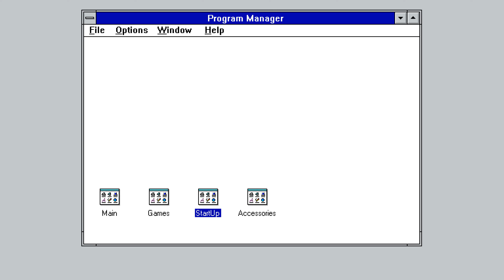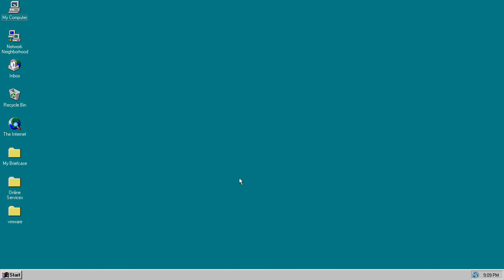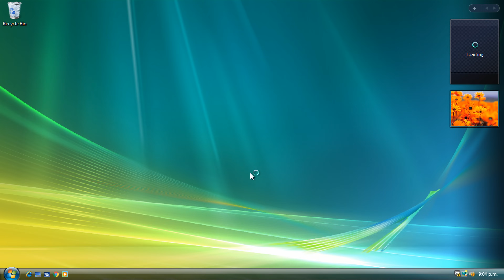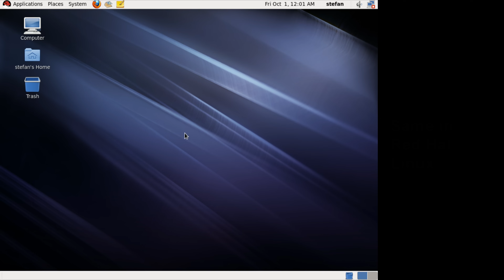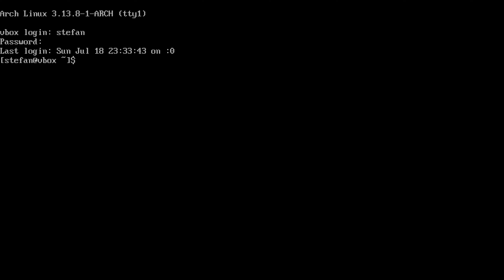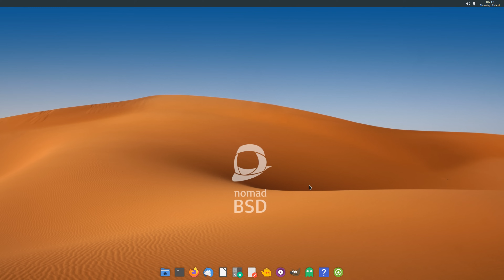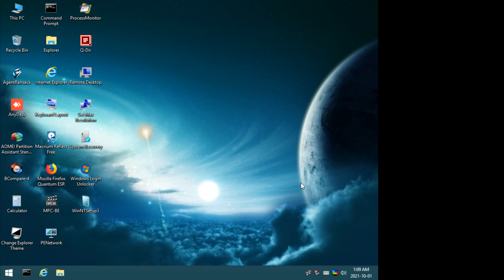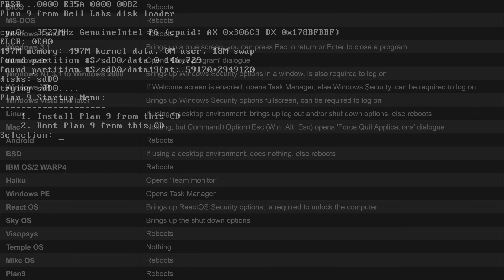What happens if you press Ctrl+Alt+Del in different OSes?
0:00 - Title
0:10 - BIOS
0:23 - MS-DOS
0:35 - Windows 1 and 2
0:43 - Windows 3.1
1:20 - Windows 9x
1:44 - Windows NT 3.1 to Windows 2000
2:32 - Windows XP
3:00 - Windows Vista and Later
4:19 - Linux
5:59 - Mac
6:22 - Android
6:40 - BSD
7:05 - IBM OS/2 WARP4
7:15 - Haiku
7:31 - Windows PE
7:40 - ReactOS
7:54 - SkyOS
8:03 - Visopsys
8:21 - TempleOS
8:35 - MikeOS
8:47 - Plan 9